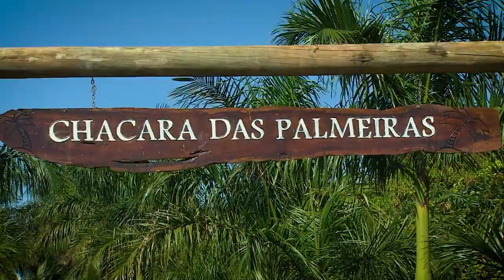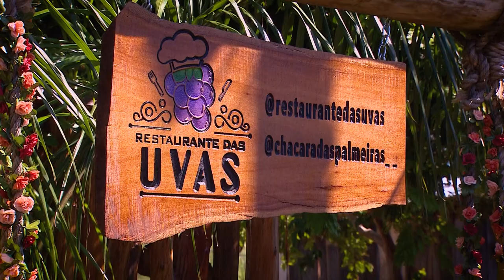Visite Paraná: São Pedro do Paraná